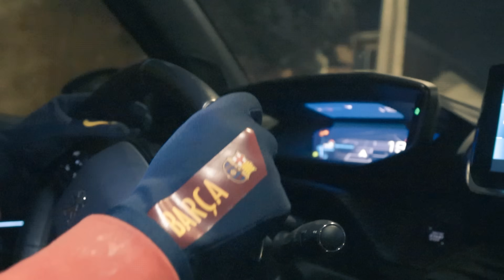Cooking - Piero 47 (Video Oficial)